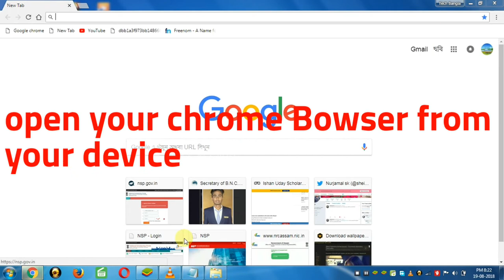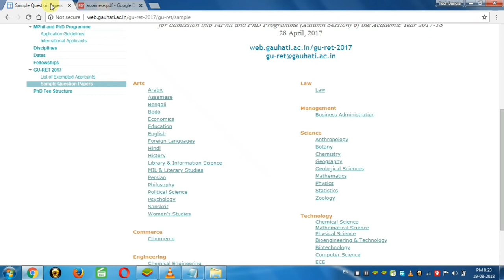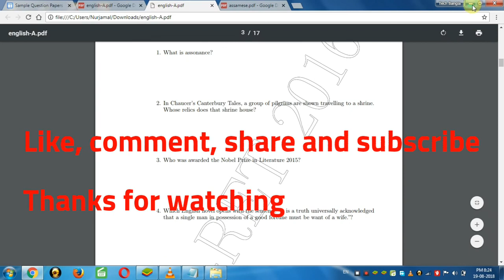How to download Previous Questions for MPhil and PhD || Latest trick 2018